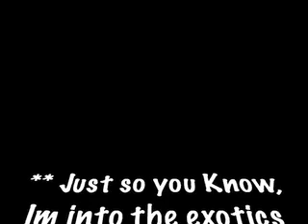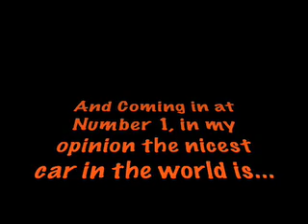The Nicest Cars in The World( My opinion)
Remember that these are my favoutire cars so yours might not be in this
Also im not into the older muscle cars so these are newer exotic/sport cars